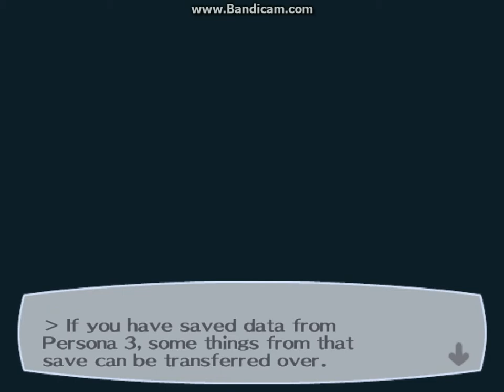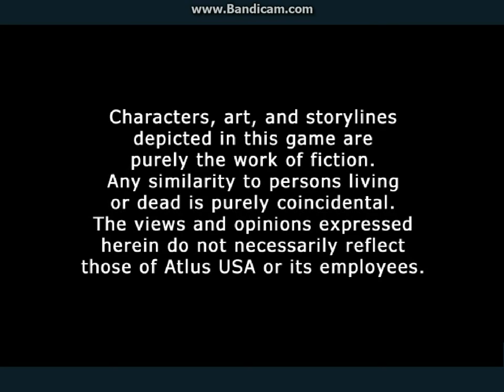Persona 3 FES Playthrough part 1 - A beginning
Part 1 of my Persona 3 FES playthrough.

Are you ready for some persona goodness? I know I am XD